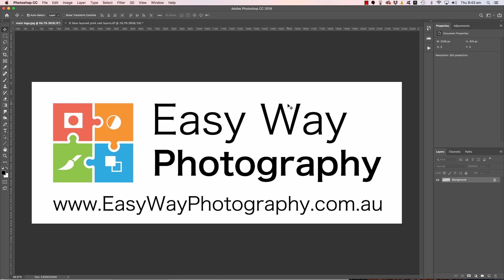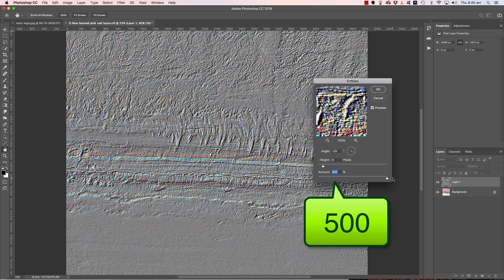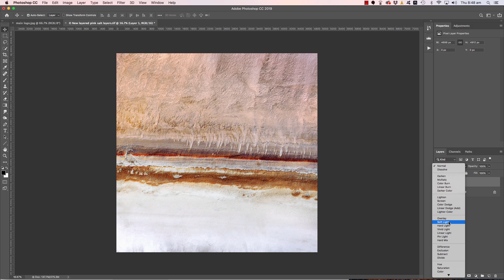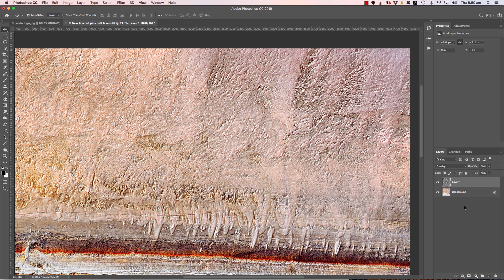Emboss Sharpening for the 3D effect in your Photos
Click Below for a FREE Photoshop Course!!!

Emboss 3D Sharpening

Have the details in your photos jump off the page with this incredible Emboss 3D sharpening technique!!!

You have to see this with your own eyes to believe the results, the details in your photos will just jump off the page!